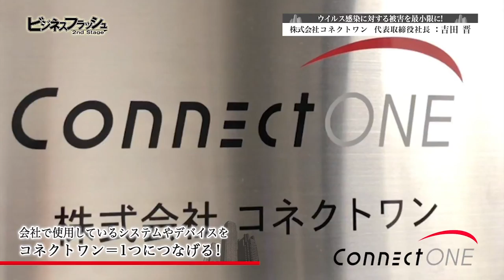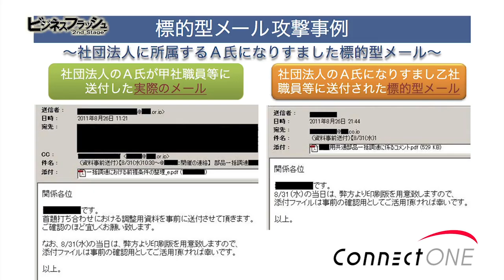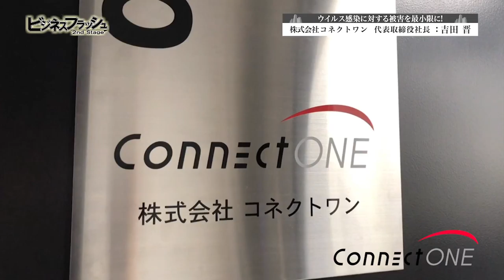ビジネスフラッシュ 2ndStage～企業が輝くとき～（コネクトワン）